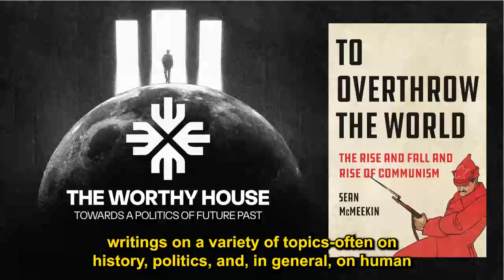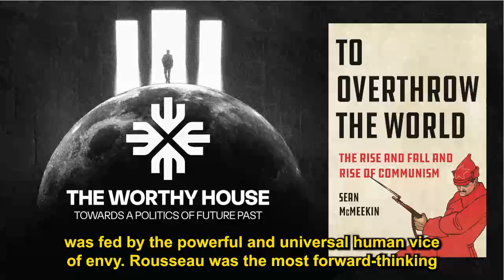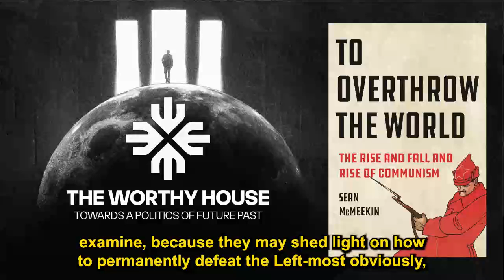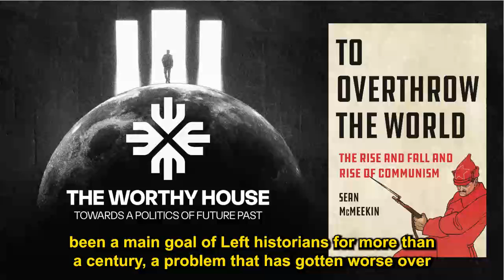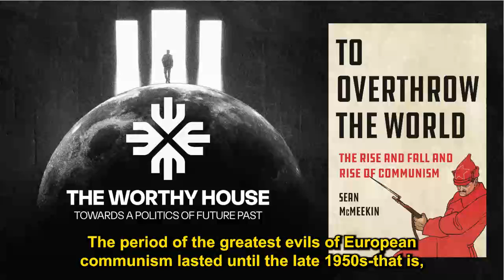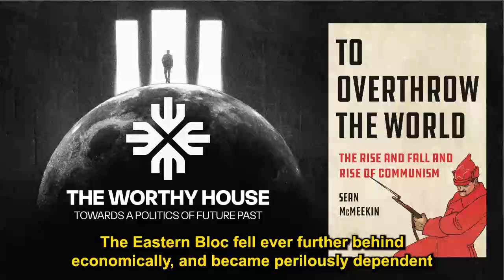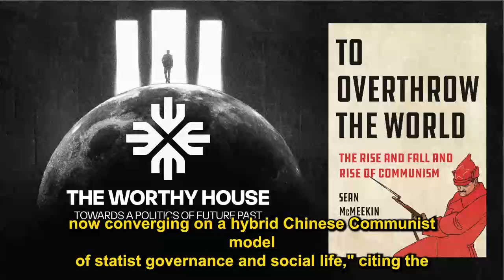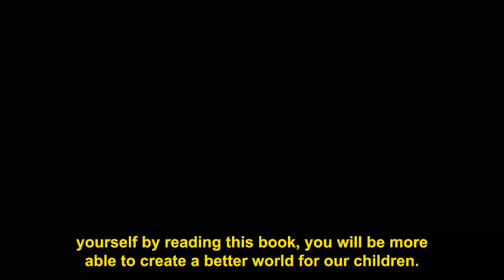To Overthrow the World: The Rise and Fall and Rise of Communism (Sean McMeekin)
The latest book by the excellent Sean McMeekin--a survey of Communist theory and thought, with surprising-to-some conclusions about the rebirth of Communism in the present day.

Video podcasts identical to YT are also available at Odysee and at Rumble:

This and all Worthy House narrations are offered with embedded (burnt-in) captions.

"Unlike the cats grilled by the illegals invited by our rulers to invade once-decent towns all over America, Communism has nine lives, or more. Why is it that Communism, the most destructive and evil ideology in the history of mankind, always takes a licking and keeps on ticking? The short answer is that Communism is merely one branch of the Left tree, infinitely seductive because it appeals to our basest instincts, and until that tree is felled like Boniface’s oak, Communism and its siblings will continue their destruction. To arm ourselves to achieve that goal, it is very helpful to understand Communism. And there is no better way to gain this essential knowledge than with Sean McMeekin’s latest book. . . ."